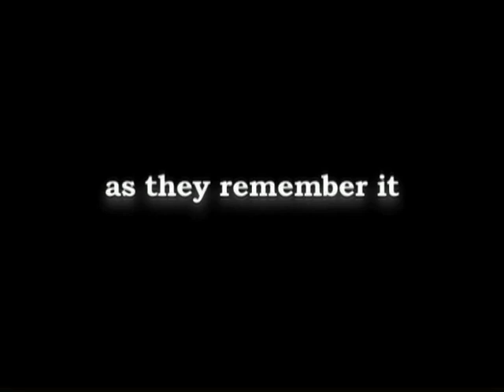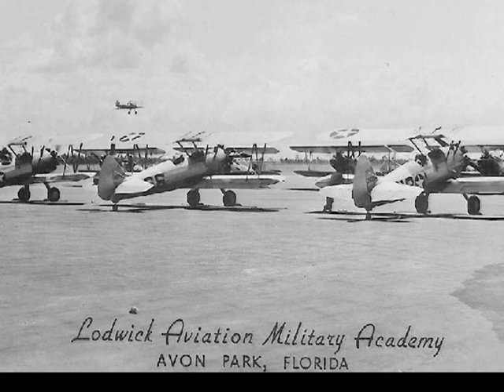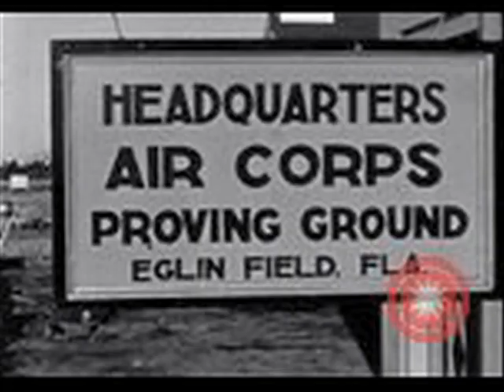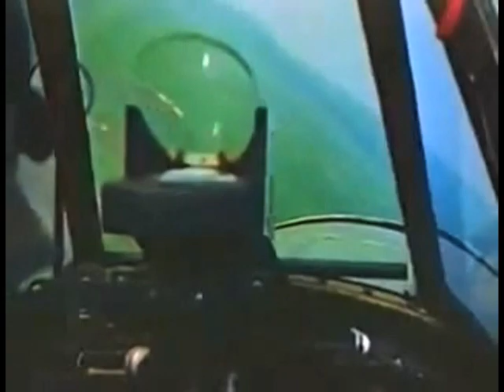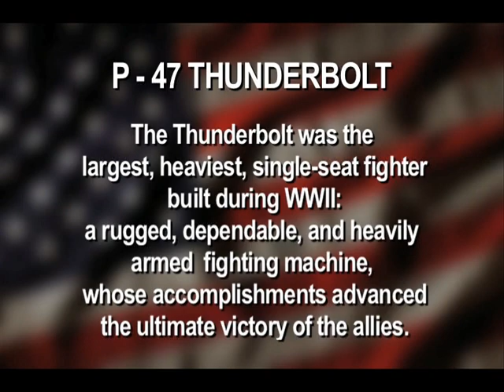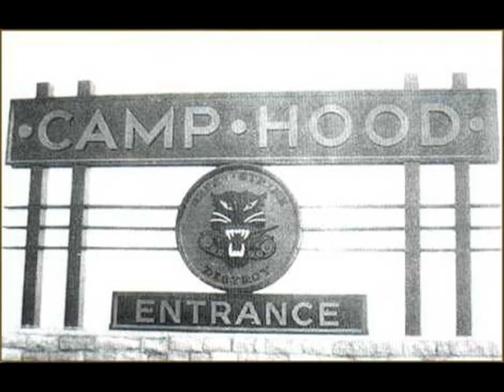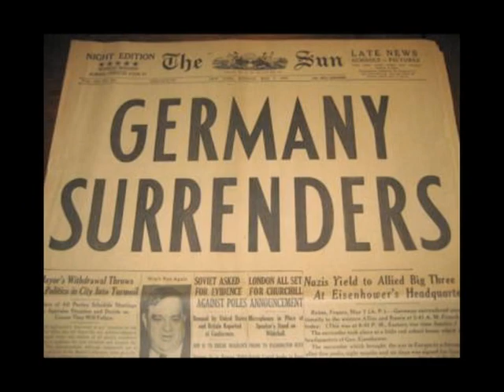World World II Veterans Stories #10 Part I / Robert Furlong / Paul Colangelo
This Public Access Television Corporation (PATV) project is a series of programs which incorporates interviews with our local veterans from various wars.
Our purpose is to preserve the history and memories of the United States Veterans by providing them with an opportunity to tell the story of their experiences defending democracy throughout the world. Through their stories, we will learn about human character, bravery and patriotism. This series of programs will honor and remember the US Veterans who served and sacrificed their lives in the service of our country. PATV’s initial programs for the series featured our local World War II Veterans. These programs first cablecast in November 2008.  As of today, PATV has taped over 20 programs is this series.
The goal of this project is to provide an ongoing opportunity for Veterans to come to the studio to record on videotape their stories. Programs in the Veterans Project cablecast as a regular series on PATV’s channel, on Ch. 20 (Cablevision) and Ch. 37 ( Verizon FIOS) on Long Island. As with our other PATV projects, these programs will be available to the national network of local community access channels. In addition, we will make copies available to the local libraries’ video collection, schools and Veterans’ organizations.
Our objective is to reach out to our elected officials, community organizations and individuals for sponsorship of this project. Our supporters receive credit at the end of every program of this series and in all publicity associated with this project. Current sponsors are the Joseph A. Wilson Foundation, Town of North Hempstead, Astoria Federal Savings and New York State Legislature.
Robert Furlong - Army/ Air Corps
Paul Colangelo - Army